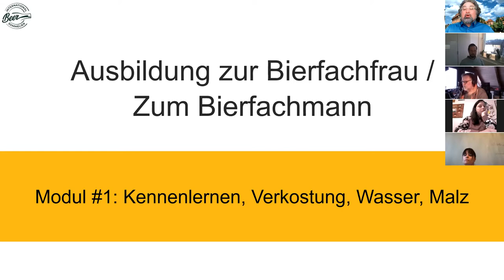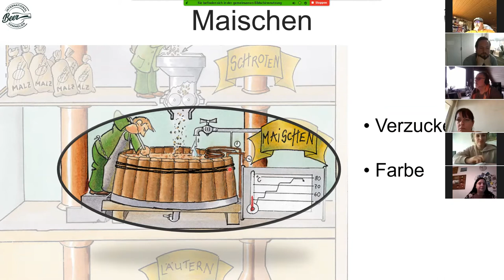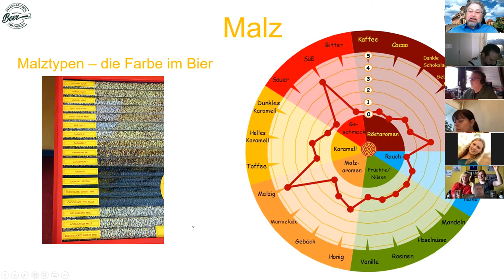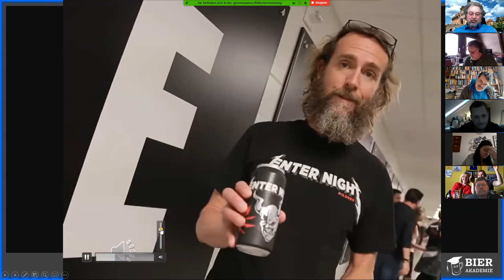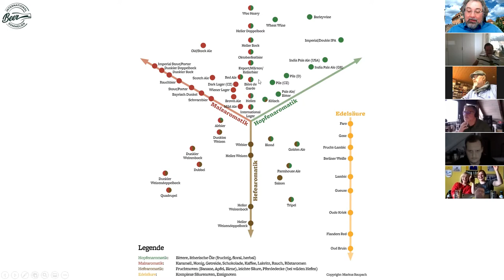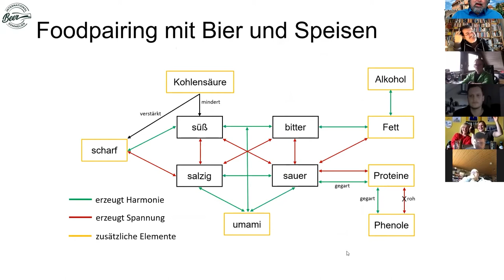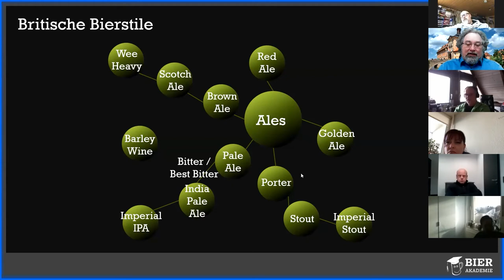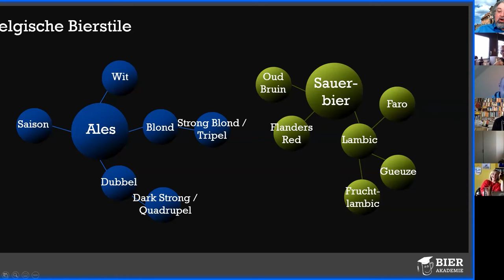Einblicke in den Online Kurs Bierfachfrau / Bierfachmann Deutsche BierAkademie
Seit 2021 bietet die Deutsche BierAkademie ihren Bierfachleutekurs als interaktive Live-Online-Version an. Schaut in diesem Video einfach in die verschiedenen Kursmodule rein und lernt die Dozenten und die Schwerpunkte kennen.

00:00 Modul 1 - Kennenlernen, Bierverkostung, Brauprozess, Wasser, Malz
05:56 Modul 2 - Hopfen, Hefe, Deutsche Bierstile, Biereinteilung
14:31 Modul 3 - Schankanlage, Britische Bierstile, Foodpairing, Craftbier
24:23 Modul 4 - Barrel Ageing, Belgische Bierstile, Speisekarte, Bierevents
31:05 Feedback der TeilnehmerInnen